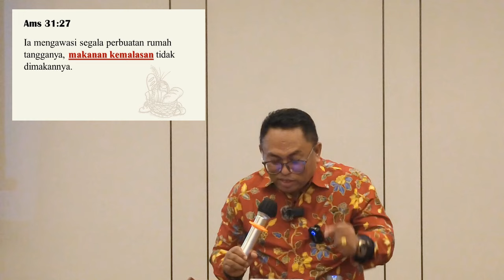Pdt. Esra Soru : ROTI HASIL TIPUAN